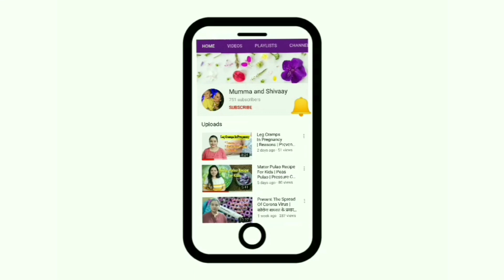Second Trimester Pregnancy - Everything You Need to Know | Pregnancy 4-6 Months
This channel is a platform to share my personal experience about parenting with its audiences.
I am not a doctor so please consult your doctor before taking any medication or trying any remedy suggested on my channel. I am just sharing my experience during my motherhood phase which can be useful for you. Each baby is different and suggestion on my channel may or may not work for your baby so will recommend you to consult your doctor first.

*** BATHING & SKIN CARE PRODUCTS WE USE FOR SHIVAAY ***
1. Baby Dove Rich Moisture Hair to Toe Baby Wash
2. Mamaearth Body Wash For Babies
3. Himalaya Baby Shampoo
4. Mamaearth Baby Shampoo
5. Himalaya Baby Cream
6. Mamaearth Baby Face Cream for Babies
7. Himalaya Herbals Baby Lotion
8. Mamaearth Daily Moisturizing Lotion for Babies
9. Mamaearth Sunscreen Baby Lotion SPF 20+
10. Dabur Amla Hair Oil

*** MASSAGE PRODUCTS WE USE FOR SHIVAAY ***
1. Maxcare Virgin Coconut Oil
2. Kama Ayurveda Extra Virgin Organic Coconut Oil
3. Dabur Lal Tail
4. Himalaya Baby Massage Oil

*** FEEDING PRODUCTS WE USE FOR SHIVAAY ***
1. Feeding Bottle Philips 330ml
2. Feeding Bottle Philips 260ml
3. Medela Mini Electric Breast Pump
4. Philips Avent Classic Soft Spout Cup, 200ml
5. Mee Mee Thick Bristled Bottle Brush
6. Nestle Lactogen Stage 1 Infant Formula Powder
7. Similac Advance Infant Formula Stage 1

*** DIAPERING PRODUCTS WE USE FOR SHIVAAY ***
1. Pampers Active Baby Diapers, New Born
2. Pampers Active Baby Diapers
3. Pampers Premium Care Pants Diapers
4. LuvLap Diaper Bag
5. Bed Protector Baby Dry Sheet with Ultra absorbance
6. Trumom Hypoallergenic 100% Natural Vitamin E Baby Wipes
7. Himalaya Gentle Baby Wipes
8. Himalaya PureHands Hand Sanitizer
9. Himalaya Diaper Rash Cream

*** TEETHER FOR SHIVAAY ***
1. Banana Toothbrush Teether
2. Silicone Teether

*** SHIVAAY’S TOYS ***
1. Baby Play Gym
2. Dog with Music
3. Chicken Drummer
4. Baby Musical Swing
7. English Alphabets Uppercase With Knob

*** SHIVAAY’S BOOKS ***
1. My First Library (Board books)

1. Double Bed Foldable Mosquito Net
2. Pigeon Liquid Cleanser For Cleaning Toys
3. Shivaay’s Stroller
4. Baby Swaddle Blanket
5. Bedding Set with Mosquito Net
6. Mamaearth Anti Mosquito Fabric Roll
7. Toothpaste For Shivaay
9. Potty Seat For Shivaay

1. Stretch Marks Cream
2. Bio Oil, 125ml
3. Baby Feeding Pillow
4. Newmom Disposable Pad Fixator